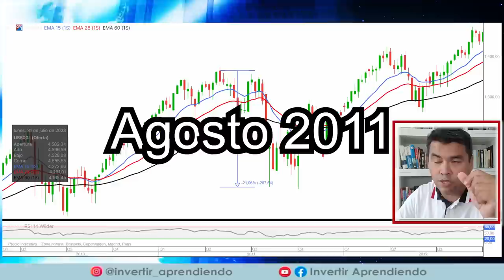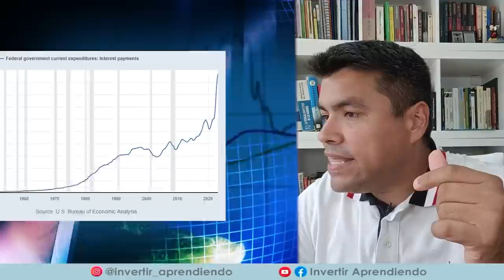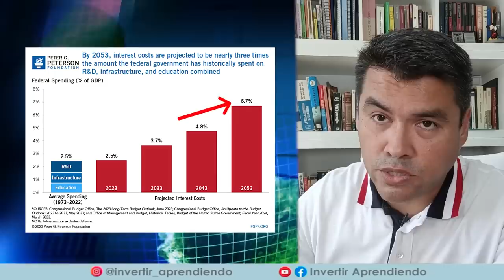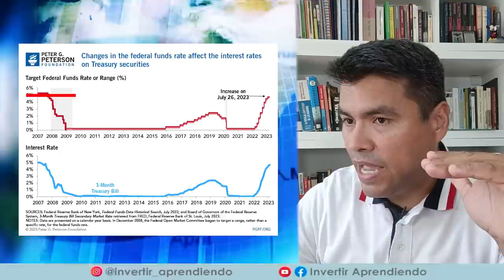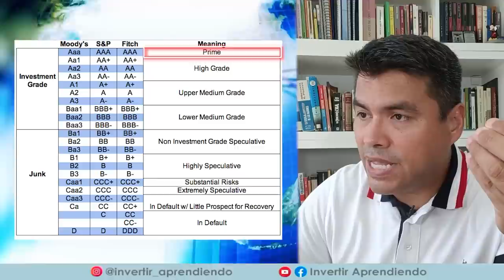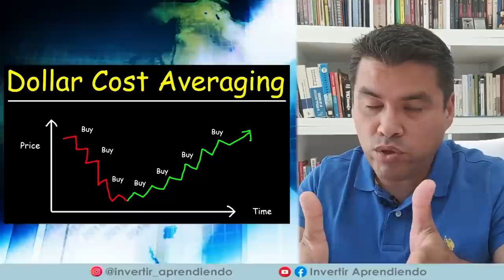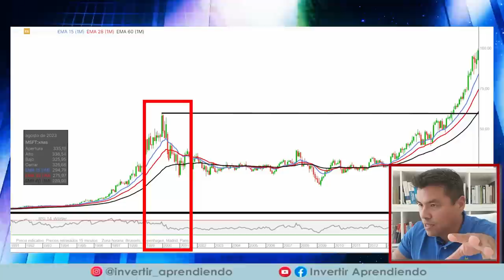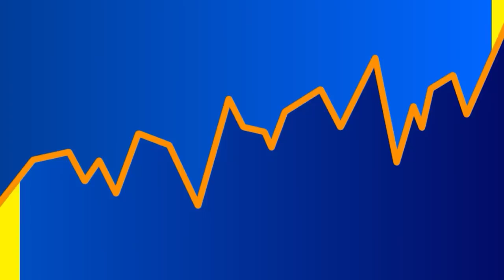⚠️ FITCH: "EEUU ES UN IRRESPONSABLE FISCAL" l ¿Son los BONOS de EEUU "BONOS BASURA"?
⚠️FITCH REBAJA LA CALIFICACIÓN DE RIESGO DE EEUU⚠️